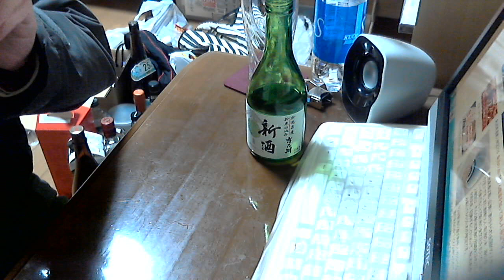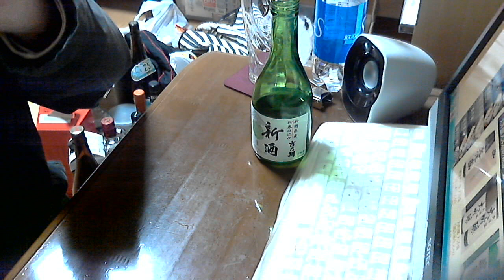酒好きな俺の飲酒動画 part811 吉乃川 新酒 【日本酒】 【Sake】